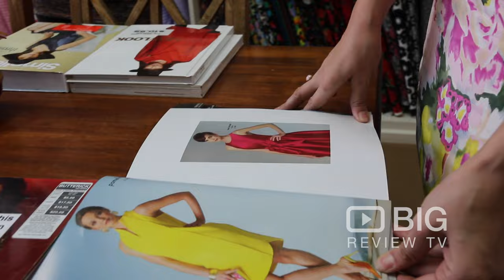Ferrier Fashion Fabrics and Haberdashery, a Fabric Store in Adelaide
Ferrier’s is an Adelaide-based independent fabric retailer. They stock a large range of premium fabrics, trims, haberdashery supplies and patterns.

Ferrier Fashion Fabrics
374 Fullarton Rd, Fullarton SA Australia 5063